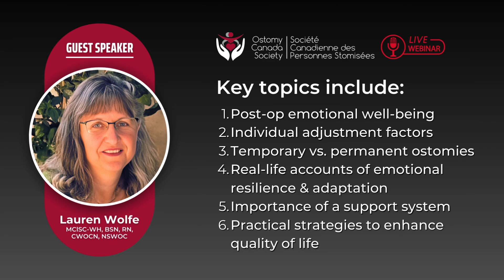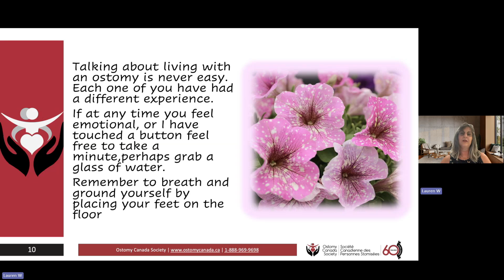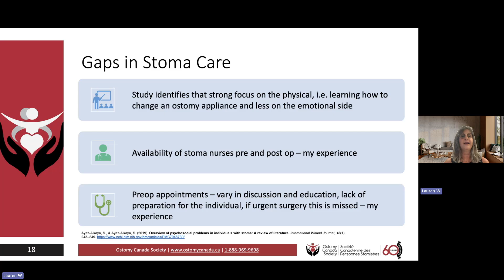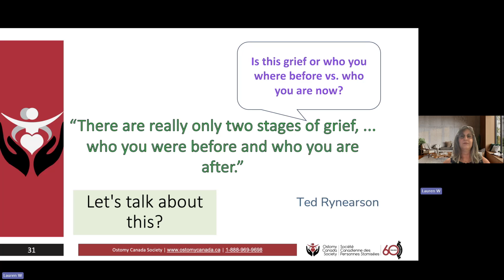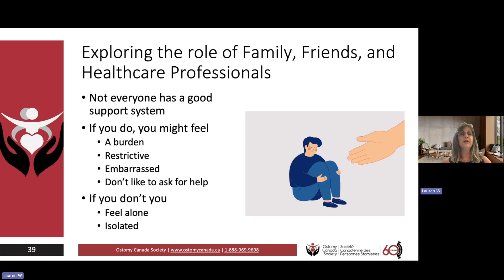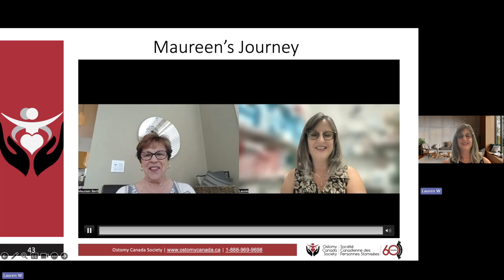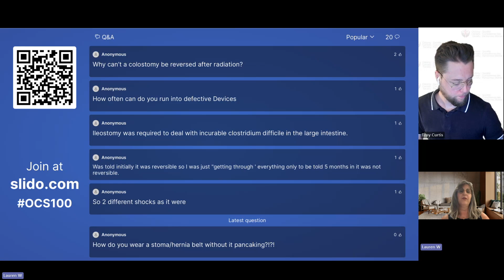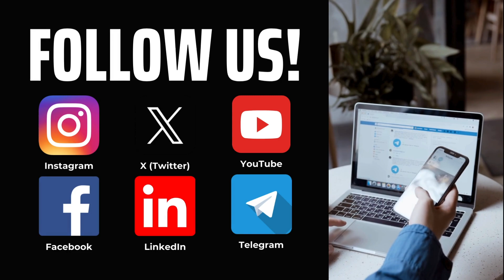Navigating Life Adjustments & Emotional Well-Being Post-Ostomy Surgery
This Ostomy Canada Society webinar will explore the intricate journey of life adjustments and emotional well-being following ostomy surgery. Recognizing that each person’s experience is distinct and is influenced by factors ranging from the type of diagnosis to the permanence of the procedure.

The webinar will showcase the emotional journey of an individual living with an ostomy and the challenges faced. Moreover, we’ll address the critical role of support systems in this journey. Whether facing it alone or with the support of family, friends, and your NSWOC in this journey. This session offers invaluable insights into the unique challenges individuals face and the strategies to promote quality of life when living with an ostomy.

Key topics include:
00:02:55 - Introduction to guest speaker Lauren Wolfe, NSWOC
00:12:15 - The impact of ostomy surgery on emotional well-being: Insights from evidence-based literature.
00:24:30 - Understanding the individual journey: Factors influencing post-op adjustment.
00:27:06 - Temporary vs. permanent ostomies: Navigating the initial post-op period.
00:45:20 - The power of support: Exploring the role of family, friends, and healthcare professionals.
00:49:11 - A personal perspective: Maureen's Journey
00:59:00 - Practical strategies for promoting emotional well-being and quality of life post-ostomy surgery
1:00:00 - A personal perspective: Alex's Journey
01:06:40 - Question & Answer
01:16:47 - Learn more about the Ostomy Canada Society